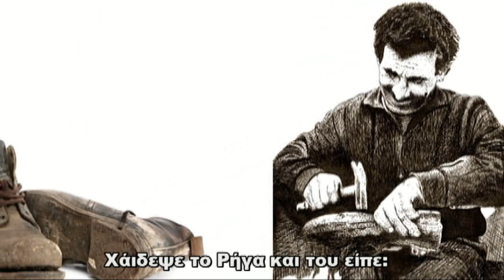Ο γερο Βαγγέλης ο τσαγκάρης ΑΝΘΟΛΟΓΙΟ Α 4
Δίνοντας φωνή και οπτικοποιώντας το Ανθολόγιο για τα Παιδιά του Δημοτικού - Μέρος Πρώτο!! Μαθαίνουμε με τους πρωταγωνιστές της ζωής και ήρωες του Μέλλοντός μας! Ένα ταξίδι με φαντασία και χαμόγελο στο συναίσθημα, την Γλώσσα, την  γνώση...
Ο γερο—Βαγγέλης ό τσαγκάρης
Παππούλη! είπε ο πατέρας να μου μπαλώσεις τα παπούτσια, φώναξε ο Ρήγας, και χαιρέτησε το γερο-τσαγκάρη, το Βαγγέλη. Ο Βαγγέλης όμως δεν ακούει. Κοντά σ' ένα χαμηλό πάγκο δουλεύει ακόμη. Ο γερο-τσαγκάρης πότε ράβει και πότε καρφώνει. Ράβει και τεντώνει τούς αγκώνες, σα να μαλώνει. Καρφώνει, και σ' όλο το τσαγκάρικο ακούεται:
Τακ! τόκ τόκ!
-Ε, κυρ Βαγγέλη! δεν ακούς; Χάλασαν  πάλι τα παπούτσια μου!
φώναξε πιο δυνατά ό Ρήγας.
- Εσύ είσαι, Ρήγα; και δε σε κατάλαβα! Χάλασαν πάλι τα παπούτσια;
Εγώ την Τετάρτη τα έραψα. Τί είναι αυτά; είπε ό γερο-Βαγγέλης, ο τσαγκάρης.
 - Παίζω τον κουτσό, κυρ Βαγγέλη, με τον Τζανή, τον έγγονό σου! του απαντά ο Ρήγας. Χαμογέλασε ο γερο-τσαγκάρης. Χάιδεψε το Ρήγα και του είπε:
- Παιδιά μου, γεια να 'χετε, και να παίζετε πάντα τον κουτσό.
Εδώ είναι ο γερο-Βαγγέλης ο τσαγκάρης.